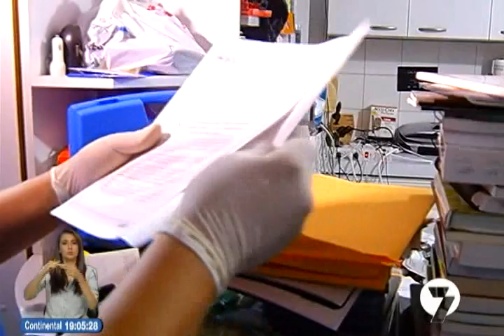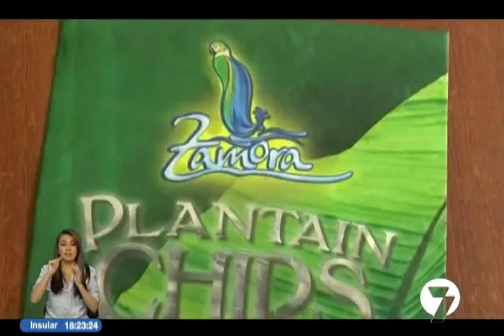Noticias7 | 06/06/2017 (19H00)